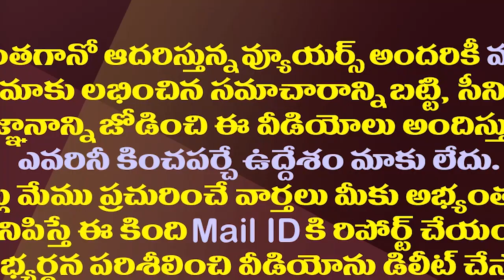మీ విజయం కోసం కాపులు మరోసారి..జగన్ కు ముద్రగడ లేఖ| Mudragada Padmanabham Letter To CM YS Jagan